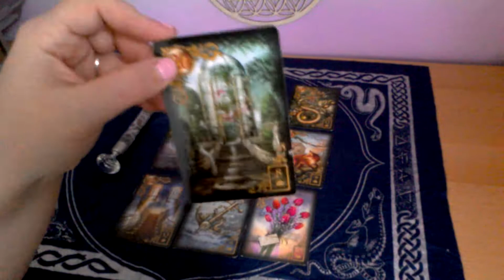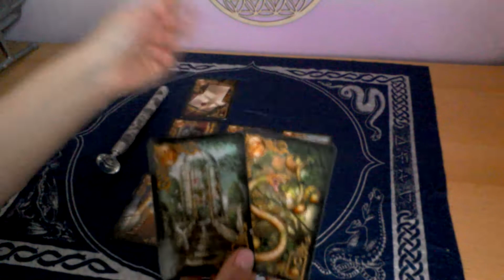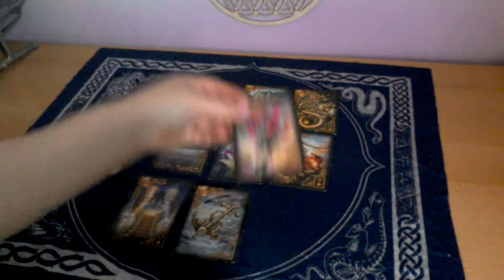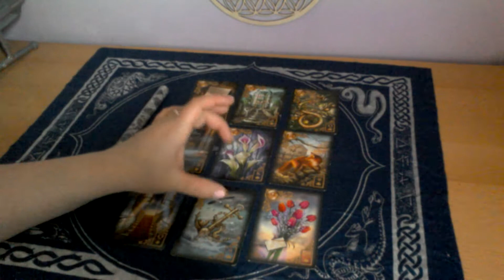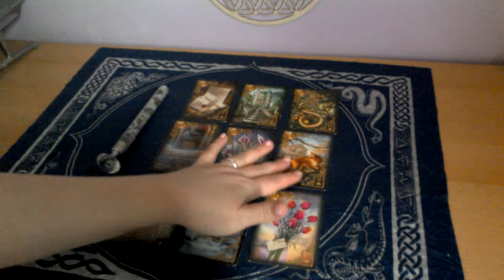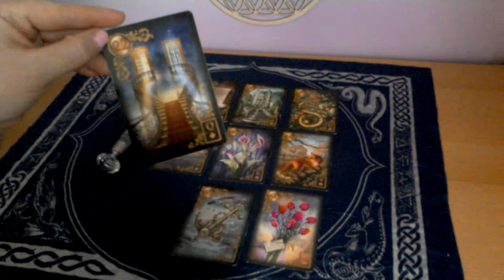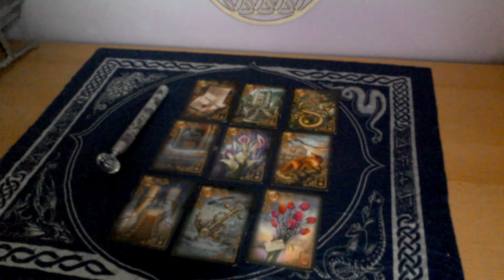Sind wir Dualseelen? Wie geht es weiter? Legung für A.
Dualseelen Hilfe Anja Triebl

Gilded Reverie Lenormand:

Blume des Lebens: